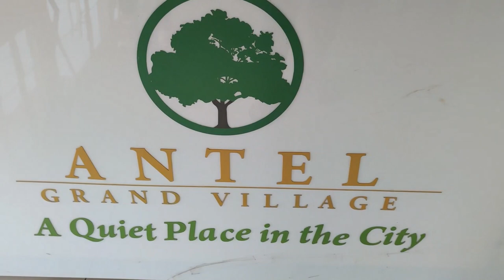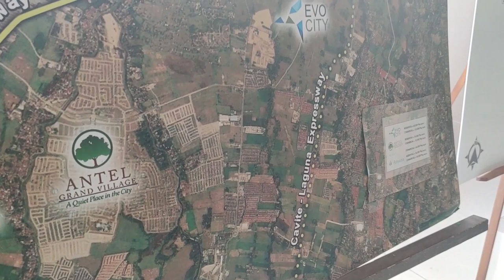Hanapbahay#3: What's Inside a 29 Million Pesos House? Antel Grand Village Victoria House Tour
Don't be wary if this is too expensive for you. Antel Grand Village offers as low as P5.4 Million for Single Detach House and Lot Package which is the same price range with other developers in Cavite.(In this video I only mentioned Maxine which is 5.6M. Correction on that.

Jomer M. Quijano

Their house and lot package ranges from P5.4 Million (Alexa Model) to Php 20.5M for without interior.
For with interior RFO, the lowest is  Php 10.8M and the highest is  Php 29M such as this house that I featured in this video.

MORE DETAILS ABOUT VICTORIA
Floor Area: 215.87 sqm
Required Lot Area:192 sqm
Price:29M PHP
Status: RFO with interior

Provision for:
Lanai
Porch
Carport (can fit 2 cars)
Living Room
Dining
Kitchen
Laundry Area
1 Powder Room
Stairs
Storage Room
3 Bedrooms
2 Toilet and Bath
3 Balconies

LOT only package

Preselling lot
100sqm 2.4M
inclusive of Transfer of Title expenses.
16k monthly on Downpayment for 30 months

125sqm 4.4M
22k monthly on Downpayment for 36 months

Existing lot
100sqm
3.3M
21k monthly on Downpayment for 30 months